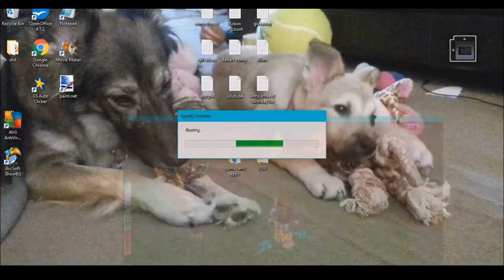Filling up my pokedex #1 | Pokémon Brick Bronze #173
Skype: KimmyLBC